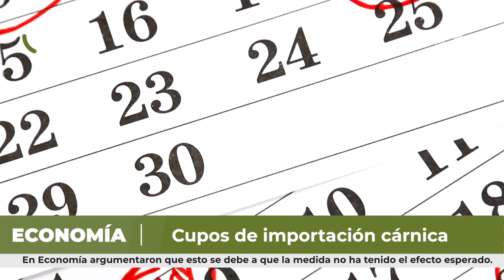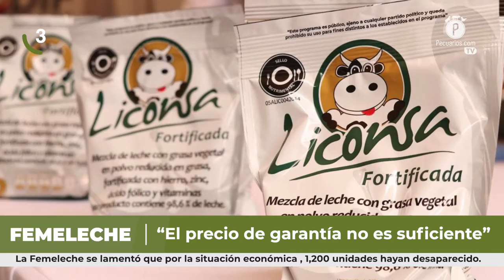Pecuarios TV: Las breves del sector ganadero - 21 enero